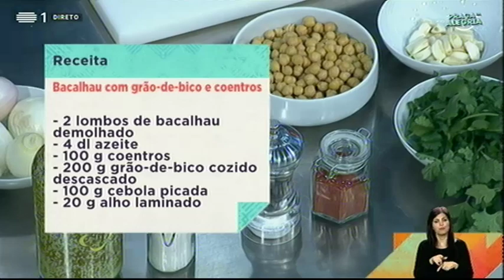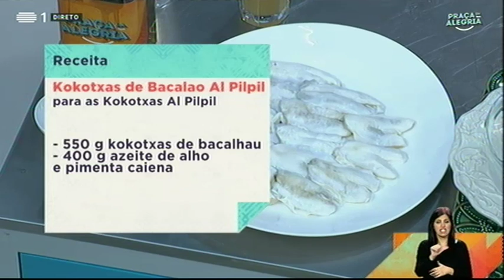Bacalhau com grão-de-bico e coentros e Kokotchas de bacalau al pilpil | Praça da Alegria | RTP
Bacalhau com grão-de-bico e coentros (Chef Diogo Rocha)

Ingredientes:
2 lombos de bacalhau demolhado
4dl de azeite
100g de coentros
200 g de grão-de-bico cozido descascado
100g de cebola picada
20g de alho laminado
4dl de leite
10g de rebentos de coentros
5g de caril de Jaipur
2dl de caldo de bacalhau
5g de sal fumado
Q.b. Sal
Q.b. Pimenta

Preparação:
Corte os lombos de bacalhau em rodelas e tempere com o sal fumado e um fio de azeite.
Leve ao forno quente durante um minuto ou com a ajuda de um maçarico passe a chama por cima do bacalhau durante alguns segundos.
Coloque uma caçarola ao lume e junte um fio de azeite, o alho, a cebola e deixe refogar.
Acrescente o grão e o leite temperando de sal e pimenta deixando cozer no mínimo 10 minutos.
Retire duas partes do leite e triture o restante aparelho até ficar em puré (se necessário acrescente algum do leite que retirou), retifique temperos.
Num copo de um liquidificador ou com a ajuda de uma varinha magica e uma cuba coloque o restante azeite e os coentros e emulsione.
Emprate as fatias de bacalhau com bastante azeite de coentros, o puré de grão-de-bico, o caril, os rebentos de coentros e o caldo de bacalhau emulsionado.

KOKOTXAS DE BACALAO AL PILPIL (Chef Josean Alija)
Receita para 4 pessoas

Para o azeite de alho e pimenta caiena :

400gr de azeite
60gr de alhos descascados
3uni de pimenta-caiena

Preparação:

Retire a casca aos dentes de alho, lamine e misture com os restantes ingredientes numa panela. Aqueça em lume baixo até que o alho esteja bem dourado. Retire do fogo e deixe descansar mais 30 minutos e coe.

Para as KOKOTXAS AL PILPIL :

550gr de kokotxas de bacalhau
400gr de azeite de alho e pimenta caiena

Preparação:

Num tacho aquecer o azeite de alho e caiena até aos 70ºC. A quantidade de azeite deve ser suficiente para que cubra, quase por completo, as kokotxas.

Colocar as kokotxas com a pele para cima no azeite e manter a 65ºC durante 5 minutos, o tempo necessário para que cozinhem e soltem a gelatina. Retirar do lume, com cuidado e deixar repousar no azeite. Neste ponto retire do tacho metade do azeite, procurando deixar toda a gelatina do peixe no tacho. Com movimentos circulares ligar o molho e deixar engrossar juntando um pouco mais de azeite se necessário, até obter a consistência desejada.

Para terminar: ajustar o sal e o piri-piri e deixar as kokotxas no molho até empratar.